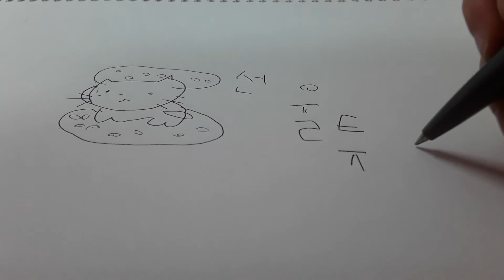참깨빵위에계란토끼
계란토끼 그리고 색칠하기